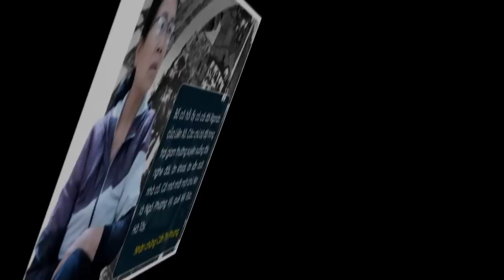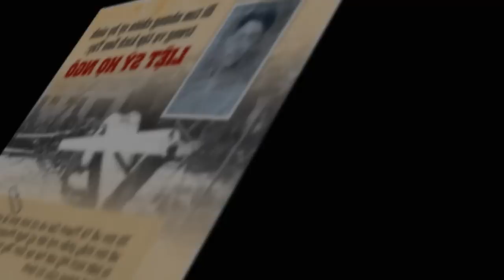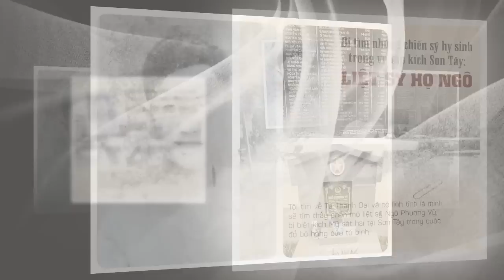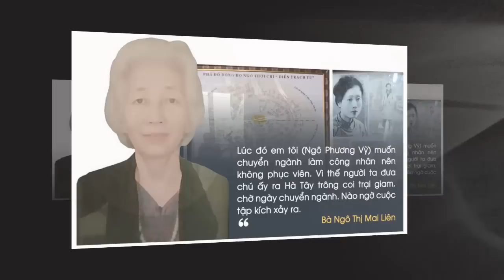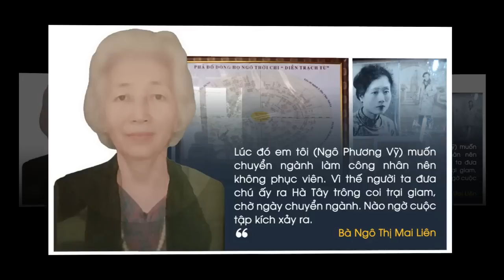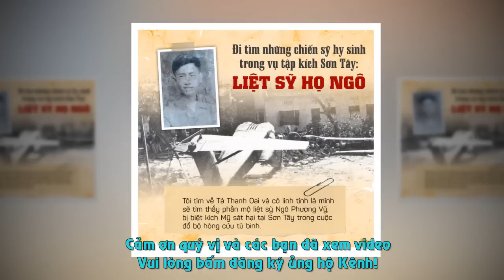TẬP KÍCH SƠN TÂY NĂM 1970 của biệt kích Mỹ - Đi tìm danh tính những người lính hy sinh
Đi tìm danh tính những người lính hy sinh trong vụ Tập kích Sơn Tây năm 1970 của Biệt kích Mỹ